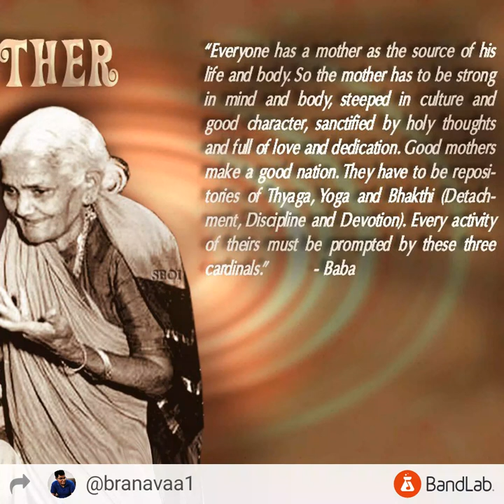Easwaramba Nandana Jagat Paripala